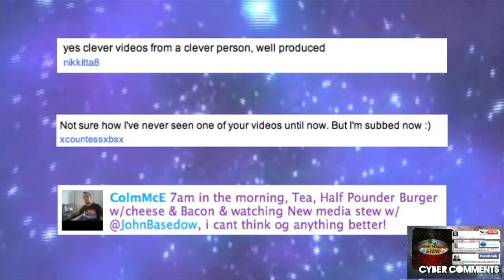WEDDING RING BRASS KNUCKLES WTF: Ask John & Grace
WEDDING RING BRASS KNUCKLES WTF: Ask John & Grace: NMS Ep#28

John Basedow (@JohnBasedow) and Grace Helbig (@GraceHelbig) answer your questions and Cyber Comments! John does a WTF report on a brass knuckles wedding ring.

*NEW* SHIRT STORE!
Custom make it yourself! Choose designs, colors & shirts.